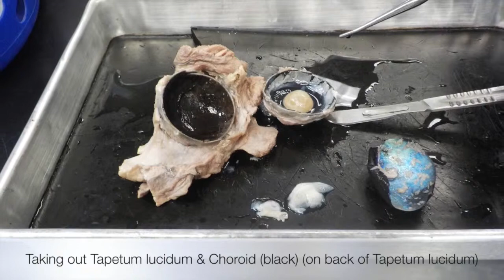Anatomy: Dissection of Cow Eye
dissection we did in class